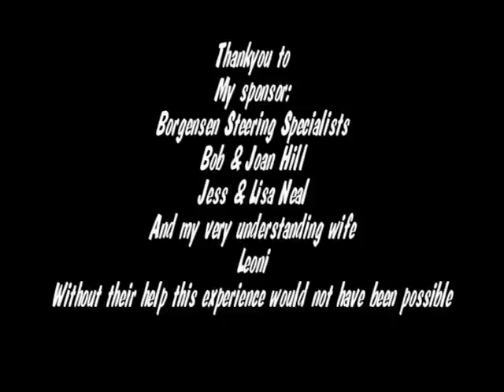GT 350 RACING'S 66 MUSTANG COUPE PIKES PEAK 2011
Australian Jim Hodgson in his 66 Mustang coupe doing his first full run at Pikes Peak.